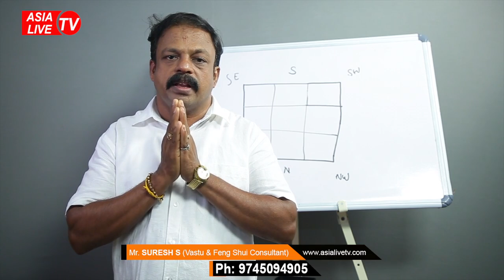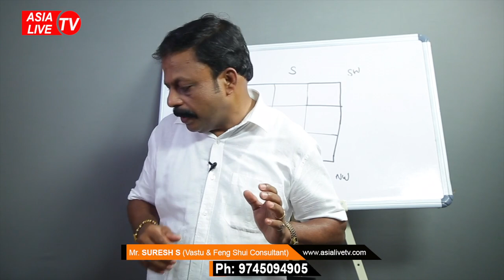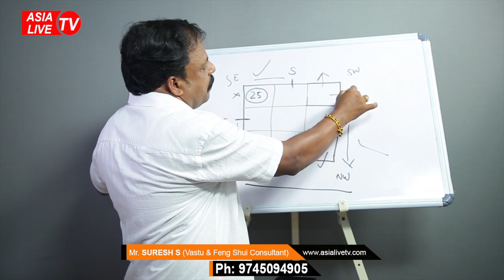വീടിന്റെ പ്രധാന വാതിൽ വാസ്തുപ്രകാരം കൃത്യസ്ഥാനത്ത് അല്ലെങ്കിൽ | 9745094905 | Vastu